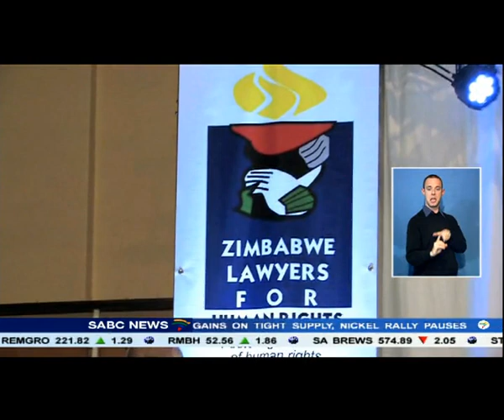"Zimbabwe's new constitution repress people's rights"- Amnesty International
It's just gone a year since Zimbabwe signed a new constitution into law.
The charter for the first time enshrines the bill of rights offering greater protection to citizens and more state accountability. But a year on, what has changed?  Amnesty International says the government continues to use unconstitutional laws to repress people exercising their rights in Zimbabwe.